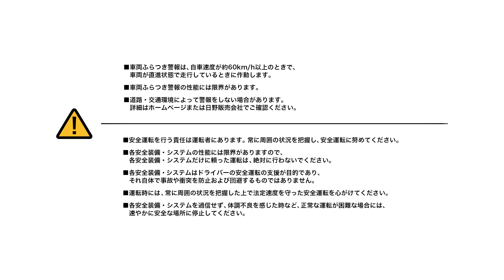日野プロフィア（大型）｜【CG】 車両ふらつき警報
大型トラック 日野プロフィア 「車両ふらつき警報」の紹介CG動画です。